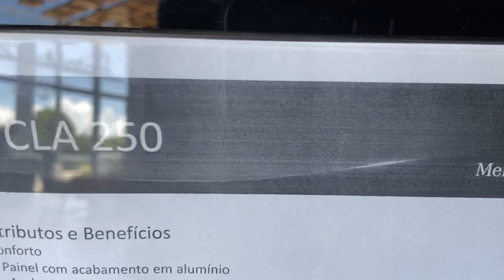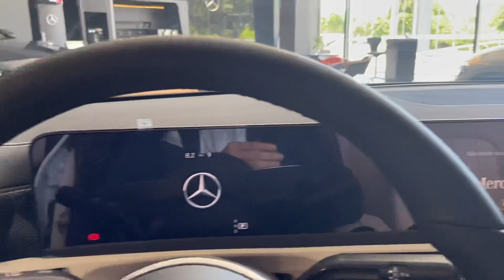MERCEDES BENZ CLA - STA MOTORS NATAL RN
A Mercedes CLA é um veículo elegante e sofisticado que pertence à linha de carros compactos de luxo da Mercedes-Benz. Lançado pela primeira vez em 2013, o CLA rapidamente ganhou popularidade devido ao seu design sedutor e desempenho excepcional.

O CLA apresenta uma carroceria de estilo cupê de quatro portas, que lhe confere uma aparência esportiva e aerodinâmica. Com suas linhas curvas e perfil baixo, o carro transmite uma sensação de dinamismo e poder nas estradas. Além disso, a grade dianteira proeminente, os faróis afilados e as lanternas traseiras em LED contribuem para sua estética moderna e atraente.